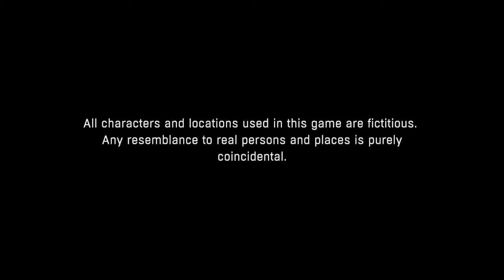Dying Light ending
Sying light by steel_unkind061